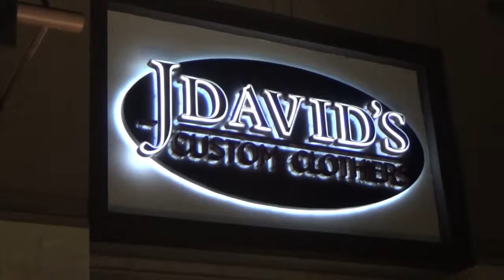Local Business Spotlight: JDavids Custom Clothier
Visit JDavids on the patios at Valencia Town Center for amazing tailored suits and all your custom tailoring needs! Thank you to David for allowing us to come by and enjoy this amazing business serving the Santa Clarita Valley and beyond! We were in the lap of luxury!